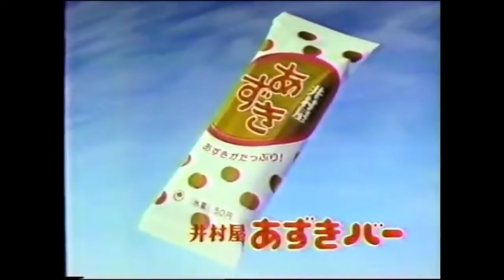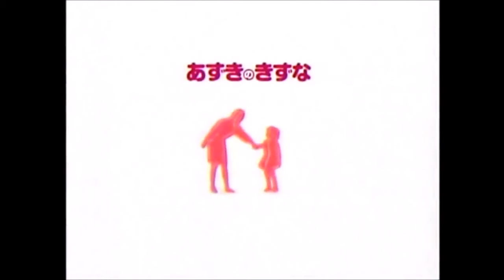【昭和・平成の懐かしいCM】あずきバーのCMまとめてみた（8本）～Old Japanese documentary footage～